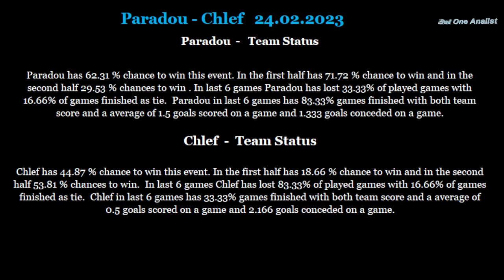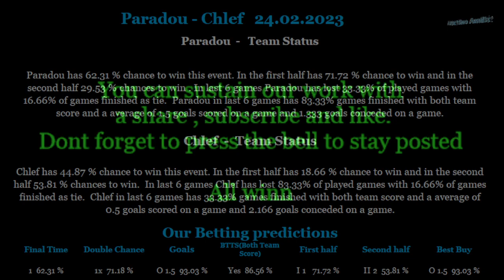Paradou-Chlef 24 02 2023 betting tips and analis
Betting tips and analis for Paradou-Chlef 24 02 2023
Beting tips,betting analis,betting tips and analis for Paradou-Chlef 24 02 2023